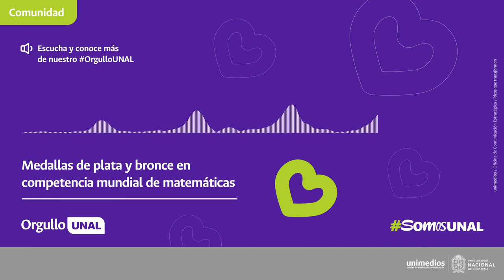OrgulloUNAL / Ganadores en competencia mundial de matemáticas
Escucha más de nuestro OrgulloUNAL 🎧 Medallas de plata y bronce para nuestra comunidad en competencia mundial de matemáticas